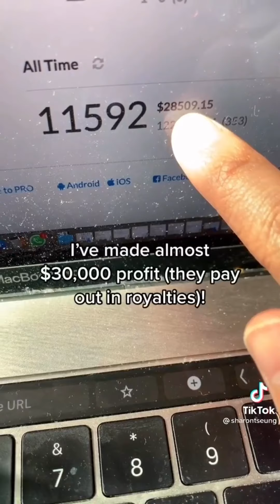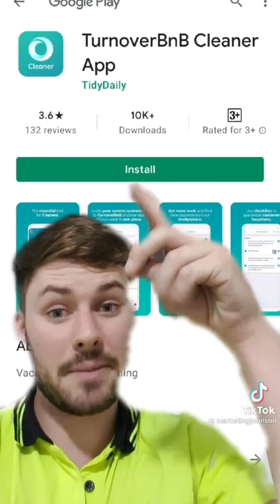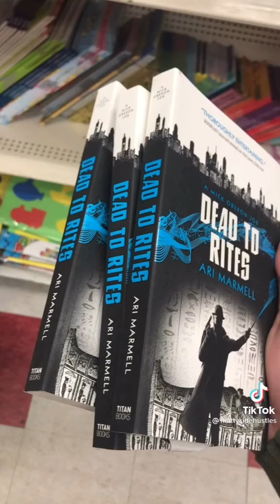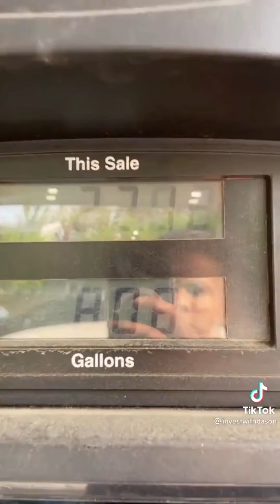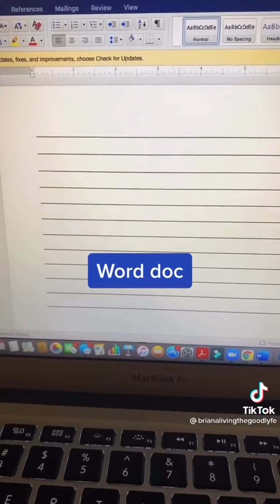Side Hustle tik tok compilation